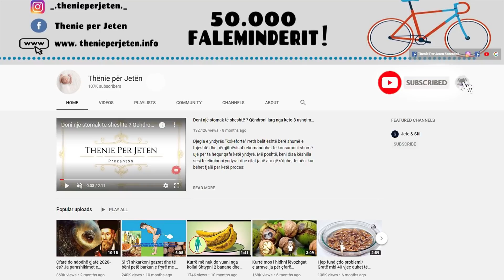Nese vuani nga oste o poroza kete gje duhet ta dini me patjeter, para se te jete shum von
Duhet konsumuar mjaft fruta dhe perime. Një sasi e mjaftueshme vitamine D është shumë e rëndësishme për ju. Burim i rëndësishëm për vitaminën D është dhe ushqimi, ku qumështi e peshku janë më të pasur.  Marrja e ushqimeve të pasura me kalcium është esenciale për përmirësimin e shëndetit. Ushqimet e pasura me kalcium janë: qumështi e nënproduktet e tij (kos, djath), peshku e produktet e tjera të detit, fasulet, brokoli dhe zarzavatet e tjera si dhe frutat e thata.

Plenty of fruits and vegetables should be consumed. Adequate amount of vitamin D is very important to you. An important source of vitamin D is food, where milk and fish are richer. Eating calcium-rich foods is essential for improving health. Foods rich in calcium are: milk and its by-products (yogurt, cheese), fish and other seafood, beans, broccoli and other vegetables as well as dried fruits.